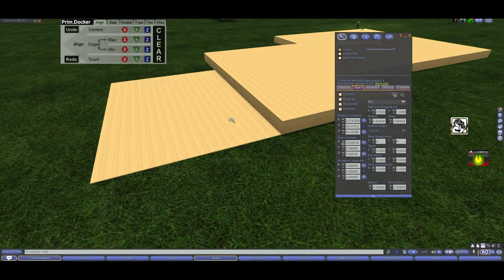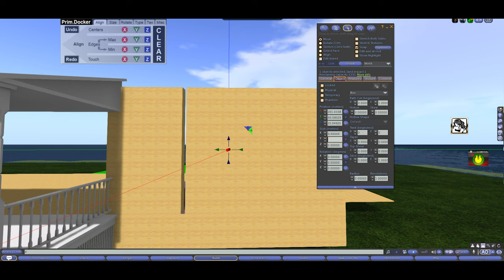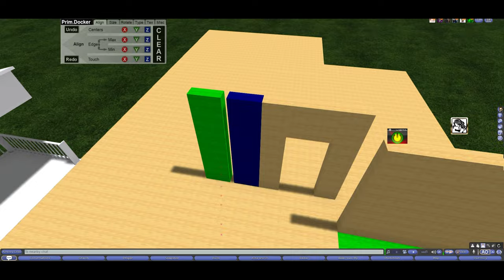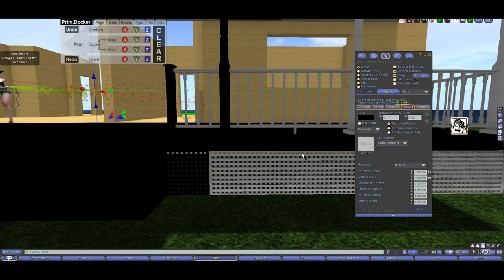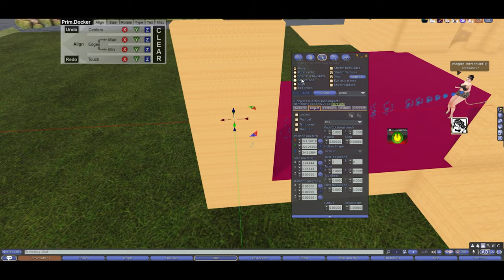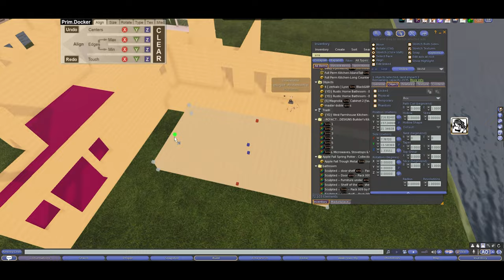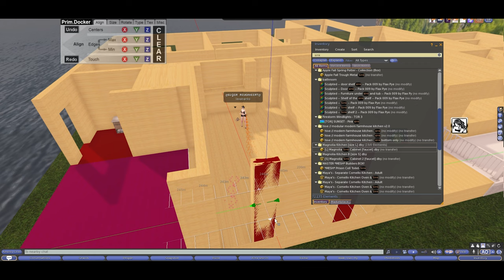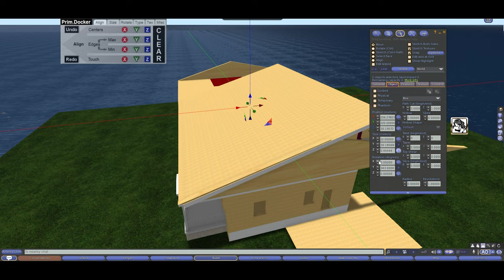Part 1 of the Moosewoods Home in Secoundlife!!!